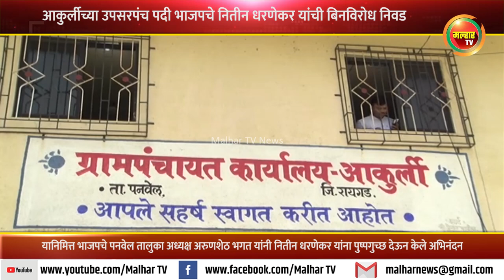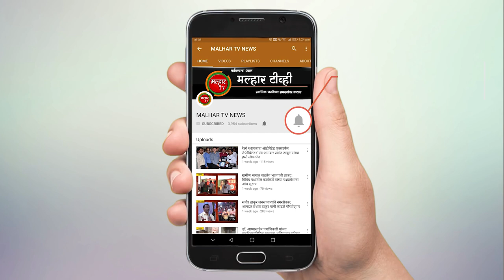आकुर्ली ग्रामपंचायतीच्या उपसरपंच पदी भाजपचे नितीन सत्यवान धरणेकर यांची बिनविरोध निवड !!!